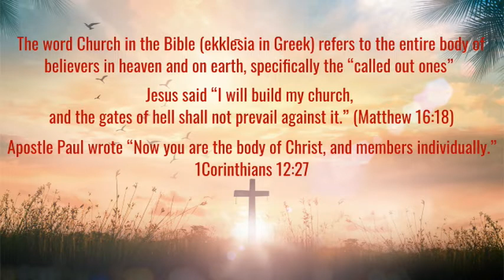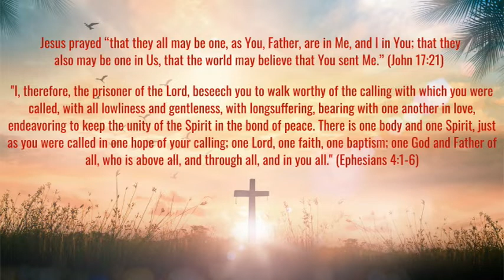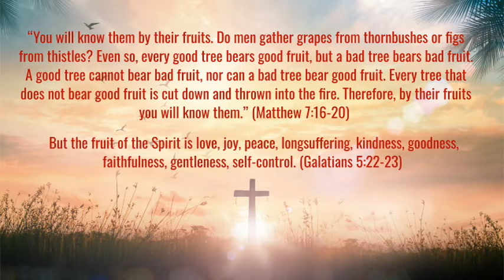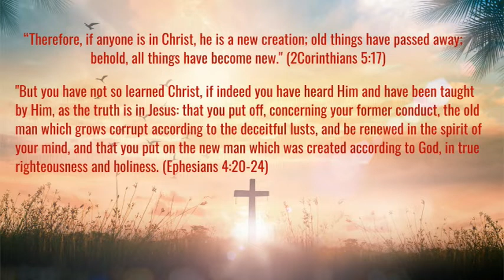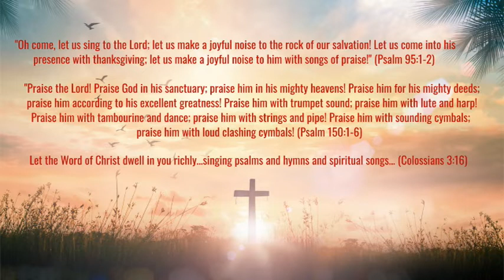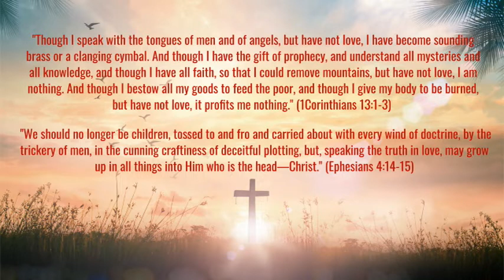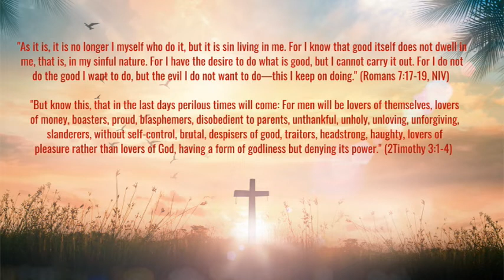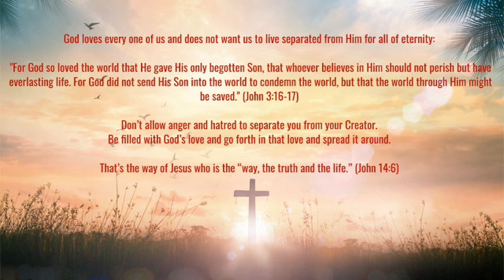True Christianity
True Christianity is not a religion, but a personal relationship with our Lord and Savior Jesus Christ, rooted and grounded in His love, mercy and grace. Other Gospel of Grace resources include: